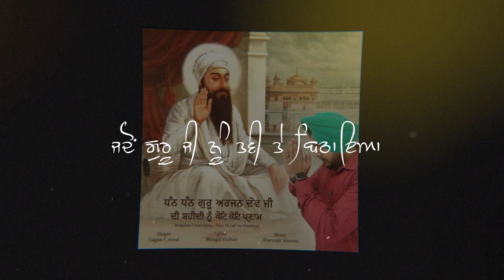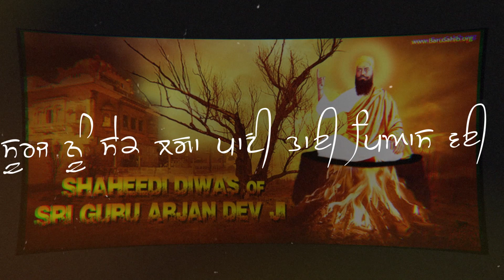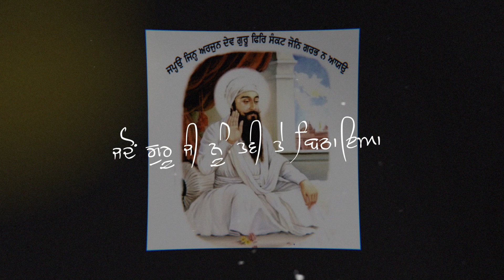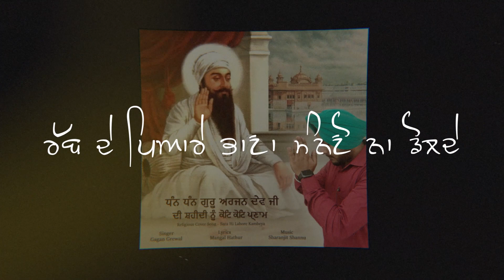Saara hi lahore kambeya by Gagan Grewal | Lyrical Video | originally sung by manmohan waris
੧ਓ ।। ਧੰਨ ਧੰਨ ਸ਼੍ਰੀ ਗੁਰੂ ਅਰਜਨ ਦੇਵ ਜੀ ਦੇ ਸ਼ਹੀਦੀਪੁਰਬ ਨੂੰ ਸਮਰਪਿਤ ਧਾਰਮਿਕ ਗੀਤ ।। ੧ਓ
Singer - Gagan Grewal
Religious cover song - Dhan Dhan Shri Guru Arjan Dev Ji
Lyrics - Mangal Hathur